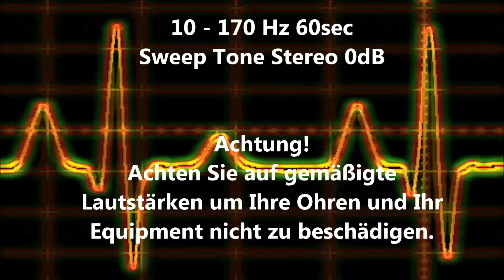10 - 170 Hz Sweep Tone Audio Sweep Ton wechselnde Frequenz